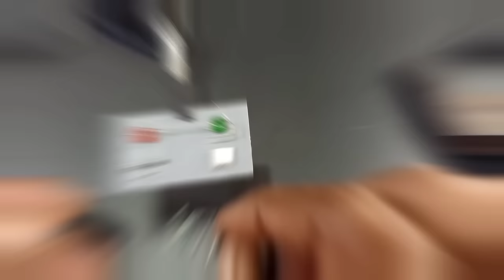Perfect Device for All !! Without Multimeter, all Components Testing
Perfect Device for All !! Without Multimeter all Components Testing B

Hi Dear___
They Are :
@ Amplifier
@ Home Made
@ Craft
@ Science Project

👉Best Iron
👉Clam Meter
👉Iron Station

Your Need :
*Diagram in the video
_________________ETC_________________